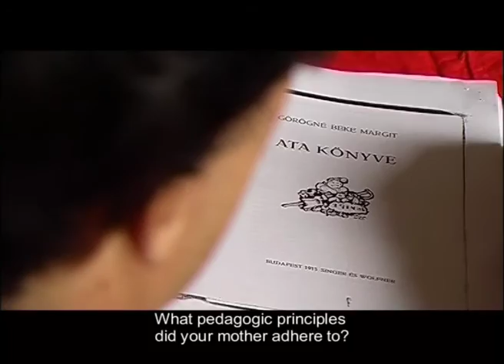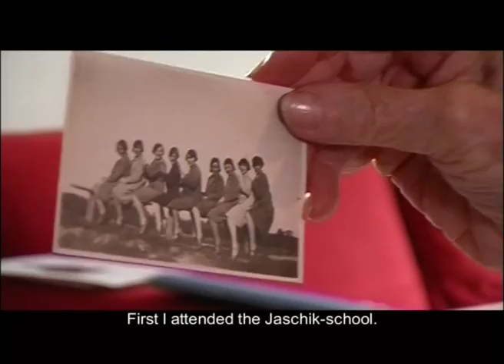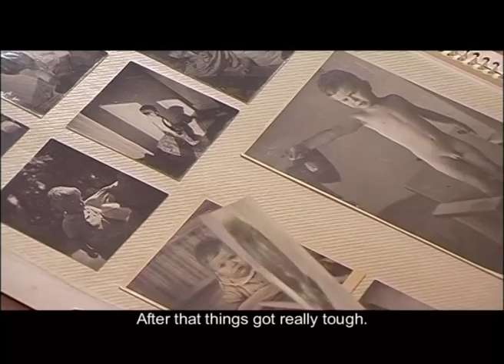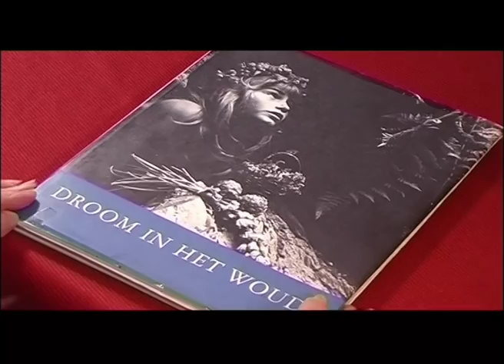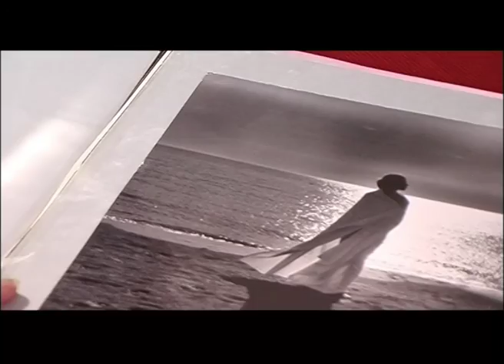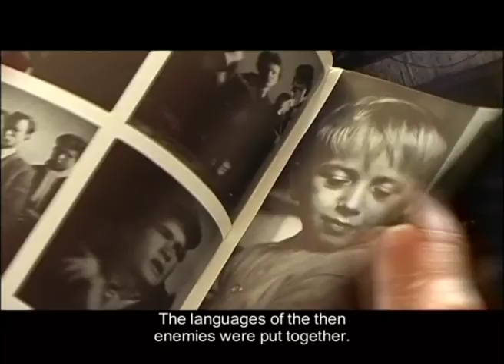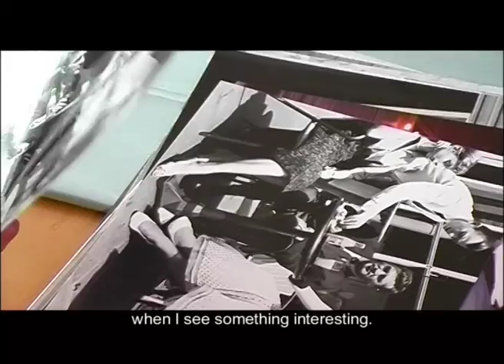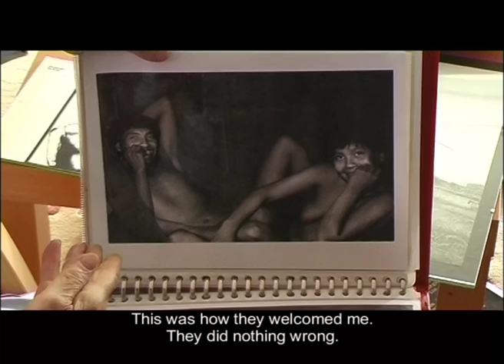Ata's Film (EN subtitles)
Documentary on the life of Ata Kandó

Ata Kandó, the world-famous 92-year-old Hungarian-born photographer, living in Bergen, Holland, opened a studio in Paris in the 1930s. During World War II, she and her family had to go into hiding in Hungary. She and her husband, Gyula Kandó, falsified documents and thus saved the lives of dozens of Jewish people. After the war she returned to France, where she began to work for Magnum, on Robert Capa's recommendation. First she did fashion photography. Then she published albums, some of which were about the Hungarian refugees of 1956, while others were about the Indians of the Amazon.
The film brings alive Ata Kandó's adventurous life, her ideas, and comments on the genesis of her photos.

Director: József Molnár
Photographer: László Reich
Editor: Dániel Reich
Producer: József Molnár and László Reich
P. c: Dzsem Bt.
Supported by the Netherlands Embassy in Budapest

2005, colour, 39 minutes